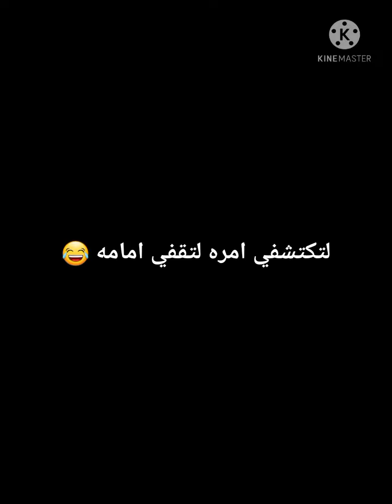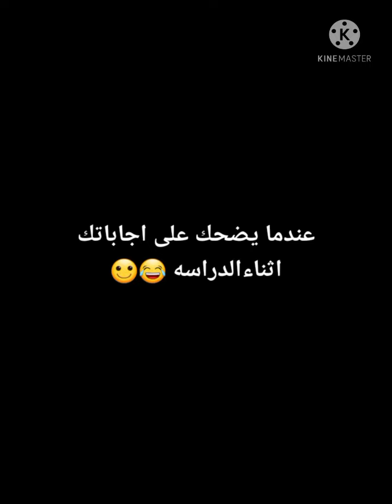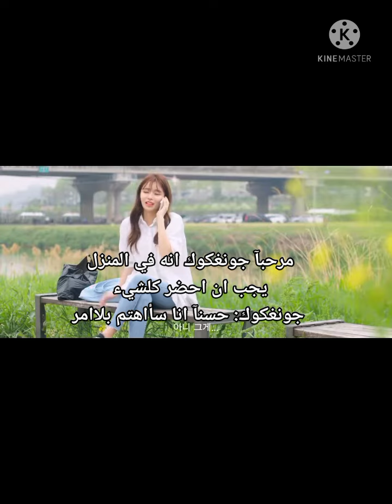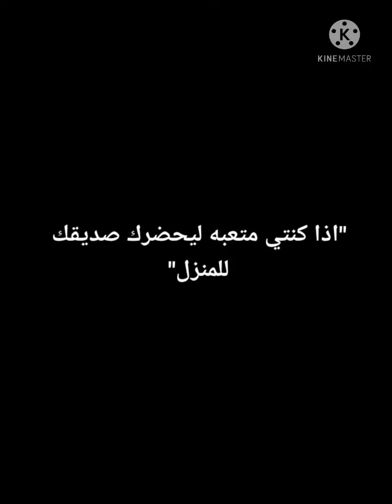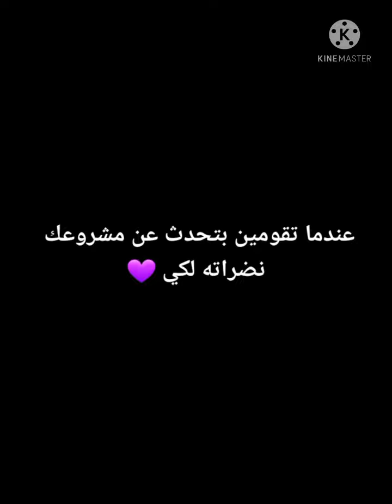اذا كان تايهونغ حبيبك ❤😫